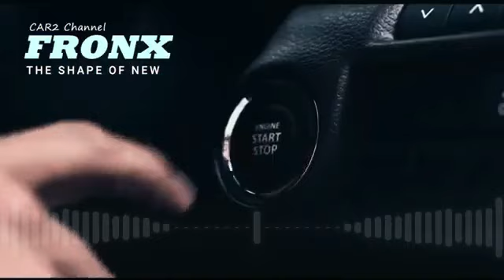EL Suzuki Fronx 2023 1